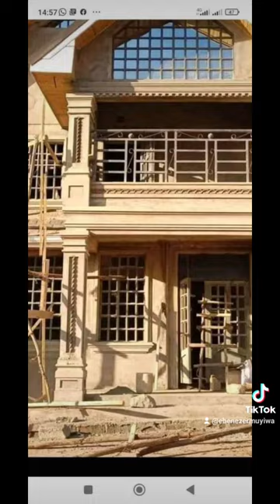ebenco building design expert Ltd, he will give you quality designer for pillars